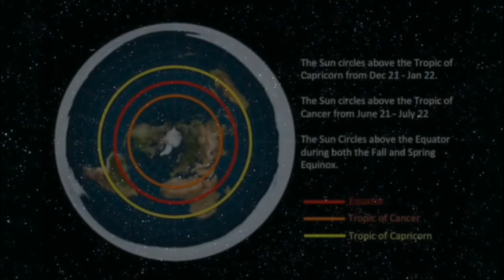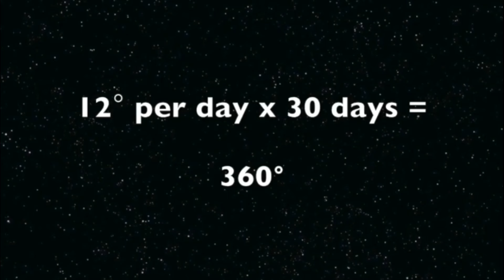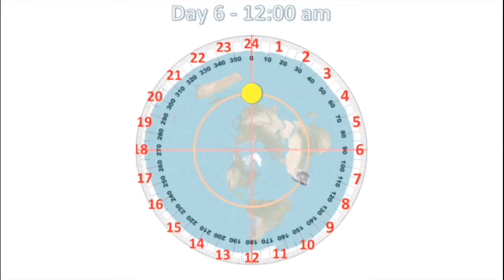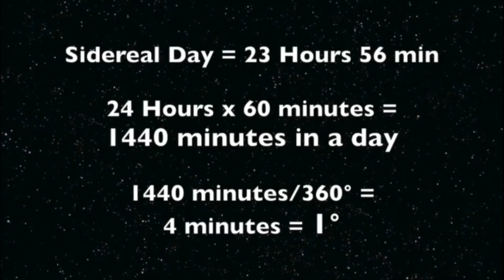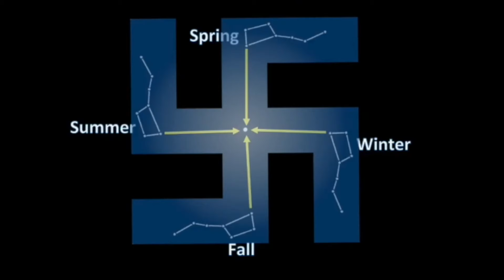Pohyb nebeských světel nad plochou zemí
Obloha je přesná jako hodinky, vlastně je to naopak, hodinky jsou přesné jako obloha :-)